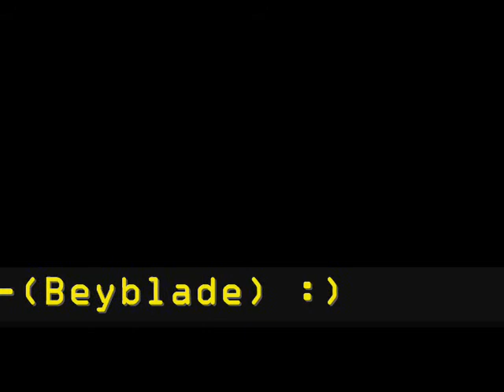Beyblade Characters BEGA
This character video is all about bega the 2nd powerfull team Hope uyou enjoy it :))